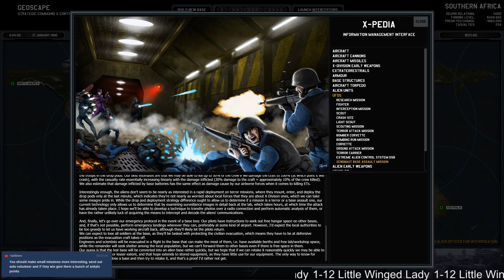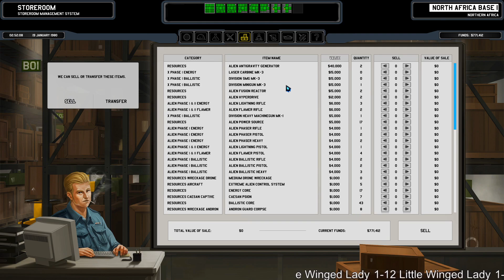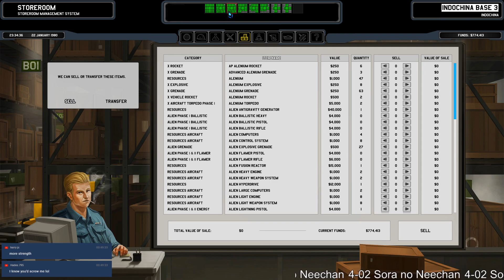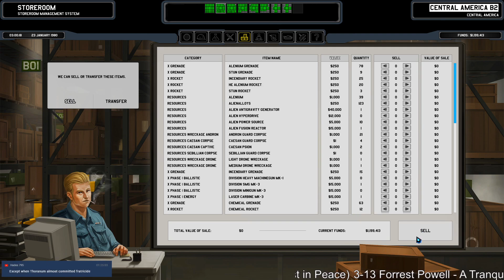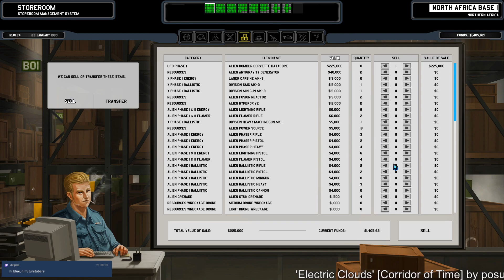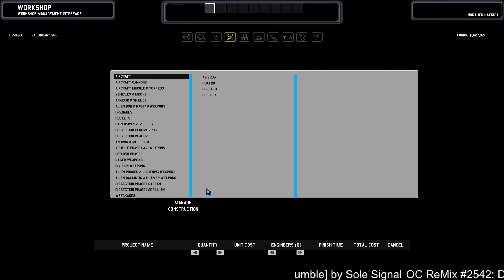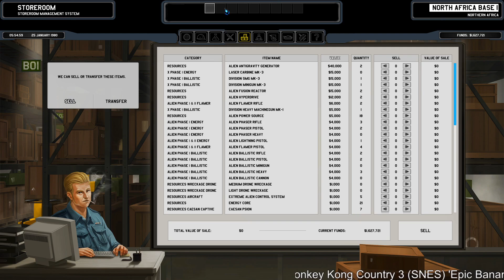48. Xenonauts X-Division Streamed -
3 of 3 from Stream #11 on March 21st